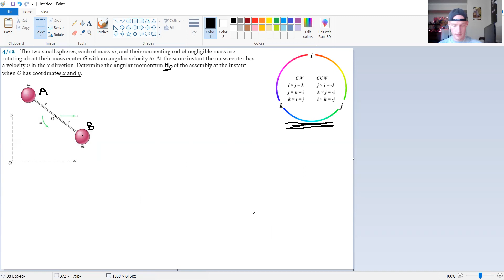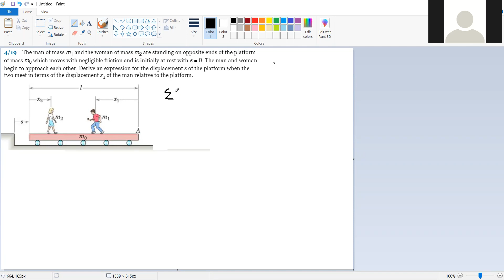Dynamics TA session March 30 (angular momentum)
4/12 and 4/19.. fun stuff!